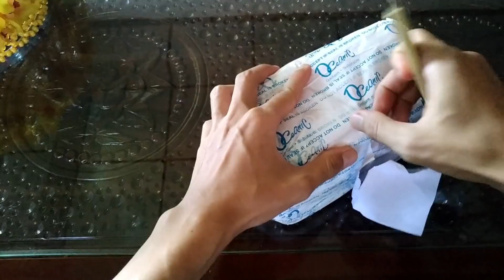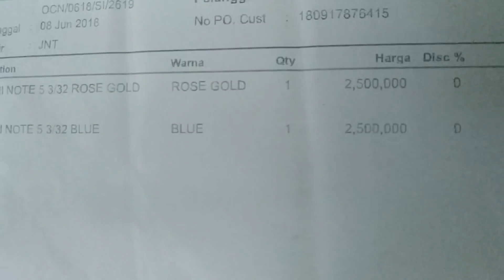Unboxing Xiaomi Redmi Note 5 Distributor